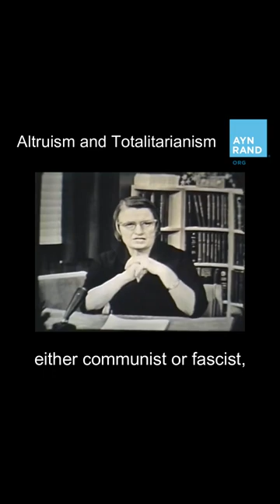Altruism and Totalitarianism